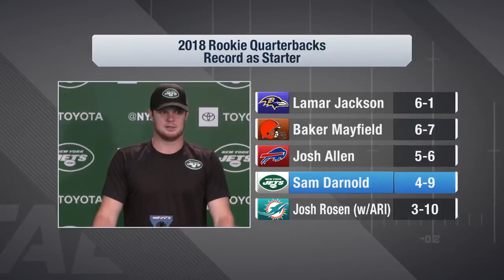Sam Darnold Addresses Media From Jets OTAs | 2019